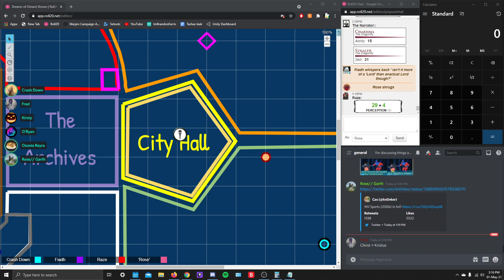May 1st, Part 8 [Severe Devotion]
Well we assisted with one issue. only to unlock another issue. shitcakes